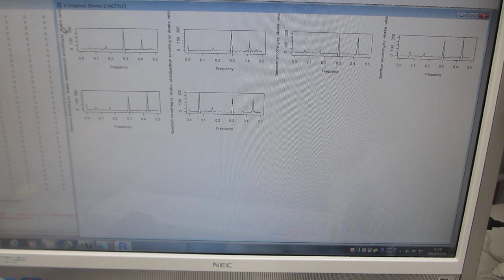超音波プローブの伝搬特性（非線形特性、応答特性、相互作用）－－ダイナミック特性を評価する技術－－（超音波システム研究所）